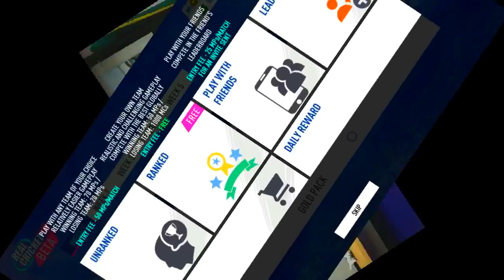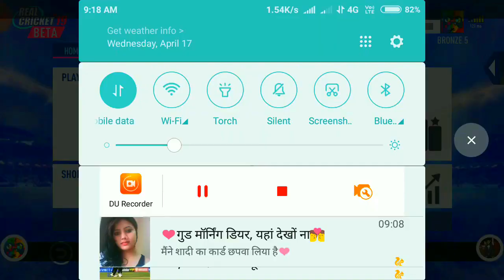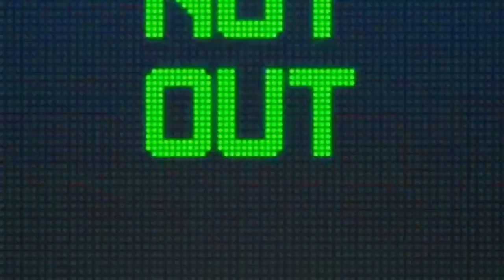how to play : real cricket 19 multiplayer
🏏REAL CRICKET 18 WCC2 EVERY DETAILS AND FEATURES 1 BY 1 |WITCH  GAME FEATURES ARE BEST |  GAMEPANTI🏏

Support us- like my Chanel i need your support
IF UR any suggestion for make batter video please drop your comment -"THANK YOU" FOR WATCHING THIS.